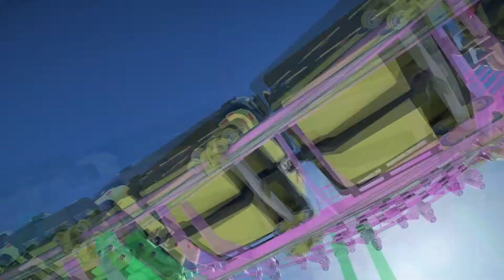Candy Themed Rollercoaster - Planter Coaster (+Download)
To Download this Game go to my steam Page or Use this link to get straight to the Steam workshop

All My Custom Bulit PC Specs Are listed below!

GIGABYTE Gaming Z270XP-SLI Motherboard

6GB Palit GeForce GTX 780 Ti Jetstream Graphics Card

AMD FX 8350 Black Edition Processor

Corsair Hydro Series 240mm Liquid CPU Cooler

HyperX FURY 16GB (2 x 8 GB) RAM

Game Max Falcon Gaming Case

Asiahorse Solar Eclipse Silent Fans